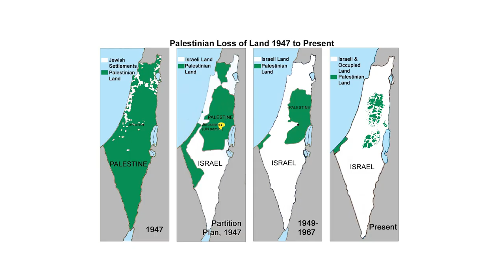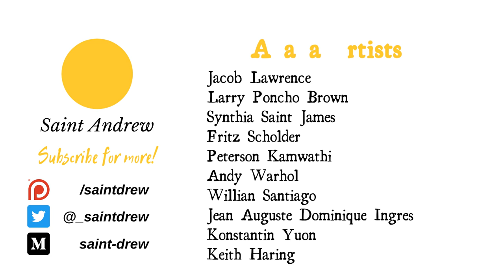National Liberation & Anarchism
The struggle for national liberation continues to be waged worldwide. As we stand in solidarity with those immersed in the struggle, how can we advance this fight for the freedom of all?

Introduction - 0:00
What is a Nation? - 0:43
National Liberation - 2:02
Nationalism - 3:06
Revolutionary Black Nationalism - 6:04
Kurdish National Liberation Struggle - 7:10
True Internationalism - 8:42
Outro - 12:25

Follow me on Medium.com
Follow my music producer, salmon the ghost:
Rodeo days (prod. Zeus The God x Greg Sekeres)